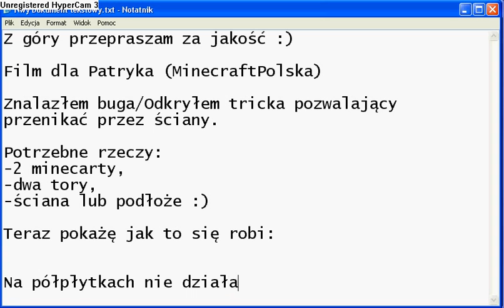Minecraft Bug #01 - teleportacja przez ściany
Minecraft Bug/Trick po polsku na 1.7 i  nowszego